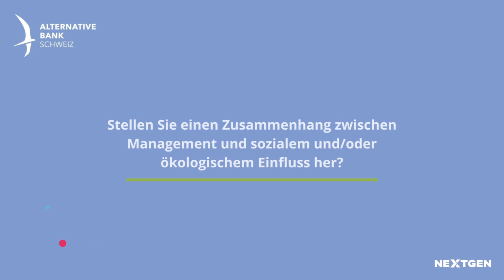🎙 [Interview] Alice Groen, Enterprise Agile Coach Alliander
🇳🇱 Entdecken Sie die Geheimnisse der Selbstorganisation mit Alice Groen!

In diesem Interview teilt Alice Groen ihre tiefen Einsichten und innovativen Strategien zur Integration der Selbstorganisation in Unternehmen, um Agilität und Resilienz zu fördern. Sie erklärt, wie man sanft beginnt, indem man schrittweise die Methoden und Philosophien der Selbstorganisation übernimmt, und wie dieser Ansatz die Arbeitsdynamik transformieren kann.

Alice erläutert auch die Herausforderungen und Chancen, die mit diesem Übergang verbunden sind, und bietet praktische Ratschläge und konkrete Beispiele an. Sie geht auf die Auswirkungen auf die Mitarbeiter und Manager ein und darauf, wie man anfängliche Widerstände überwinden kann. Darüber hinaus betont Alice die Bedeutung, über nationale Grenzen hinauszuschauen, um sich von den besten Praktiken weltweit inspirieren zu lassen!

🇫🇷 Découvrez les secrets de l'auto-organisation avec Alice Groen !

Dans cette interview, Alice Groen partage ses réflexions profondes et ses stratégies innovantes sur la manière d'intégrer l'auto-organisation au sein des entreprises pour favoriser l'agilité et la résilience. Elle explique comment démarrer en douceur, en adoptant progressivement les méthodes et philosophies de l'auto-organisation, et comment cette approche peut transformer les dynamiques de travail.

Alice détaille également les défis et les opportunités associés à cette transition, offrant des conseils pratiques et des exemples concrets. Elle aborde l'impact sur les employés et les managers, ainsi que la manière de surmonter les résistances initiales. De plus, Alice souligne l'importance de regarder au-delà des frontières nationales pour s'inspirer des meilleures pratiques à travers le monde !